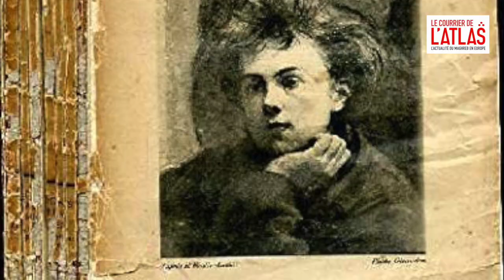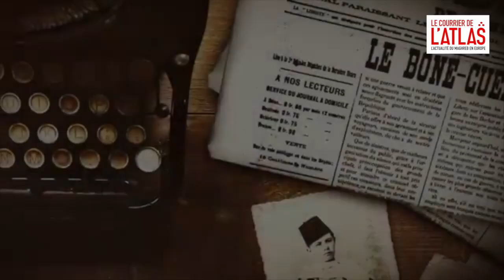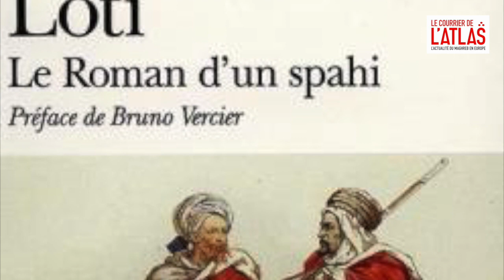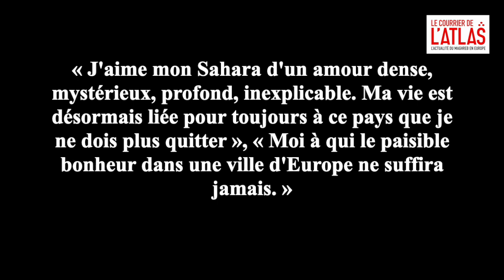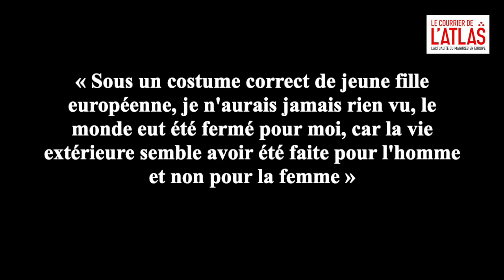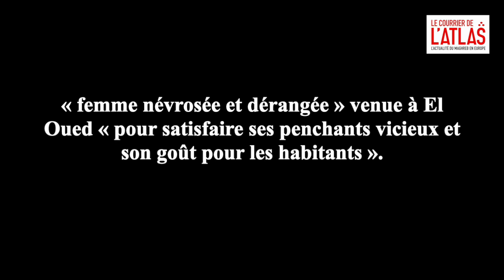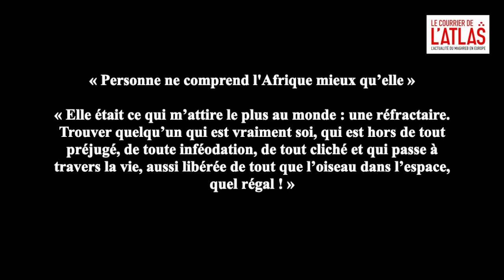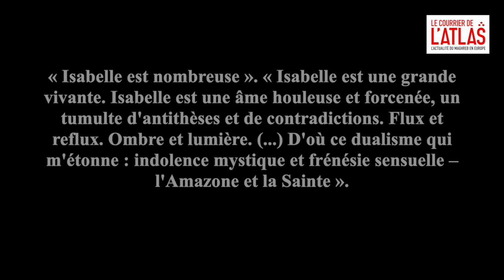Isabelle Eberhardt, l'européenne au coeur saharien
Suisse, convertie, algérienne, musulmane, travestie, espionne (?)... Voici les 27 années fascinantes de l'écrivaine Isabelle Eberhardt, au-dessus de laquelle plane un mystère qui ne s'éteint pas.

Sources :

Jamie James : « The Many Faces of Isabelle Eberhardt, The Glamour of Strangeness » (FSG Work in progress)

Elodie Font pour France Inter : « Isabelle Eberhardt, exploratrice, écrivaine (et espionne ?) »

Thèse de Alba Dellavedova pour l’Université Paris-Sorbonne et Università degli Studi di Milano (20 décembre 2017)

Vidéos :

ARTE
INA
Collection Gaumont Pathé Archives

Babzman Algérie

Cheel - Violet Vape

Nico Staf - Indian Walk

SefChol - Dangerous Toys